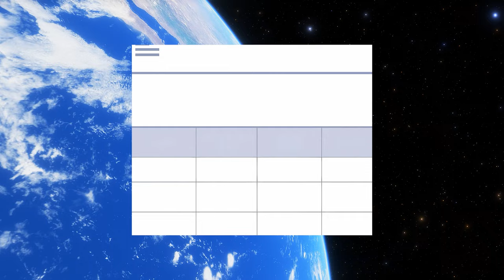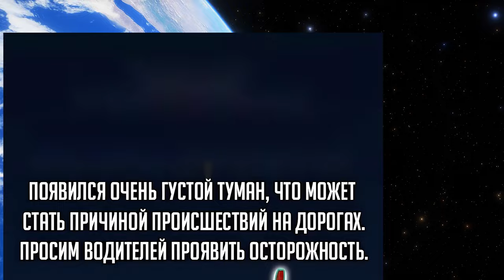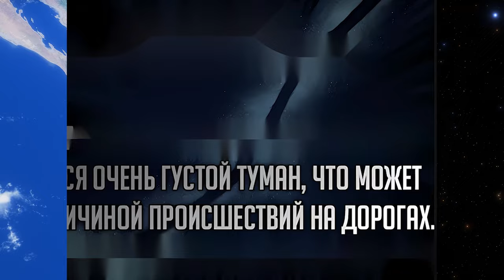The boy genius has been revived with SS rank magical abilities and all stats - Manhwa Recap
The boy is summoned by the gods for the second time, but still possesses SS rank abilities - Manhwa Recap